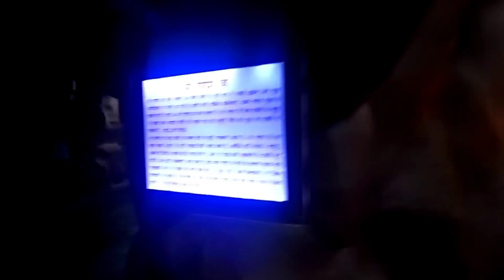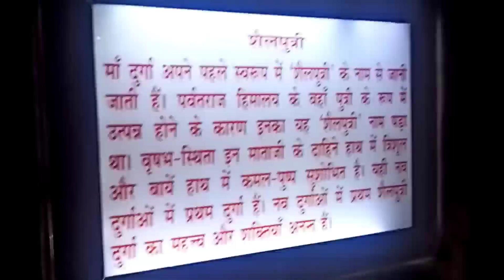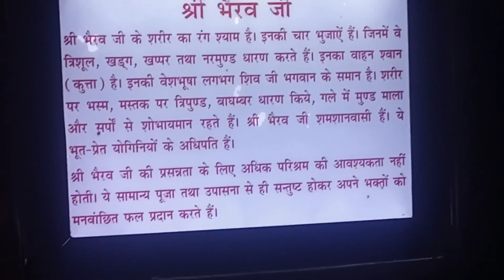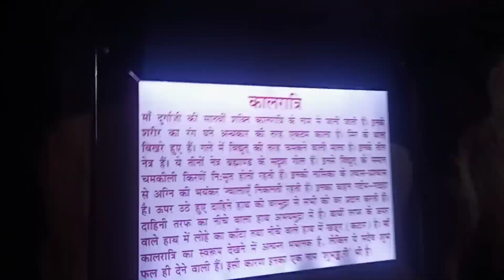वैष्णो देवी माता वृन्दावन के नौ रूप गुफा के अंदर देखे रहस्य